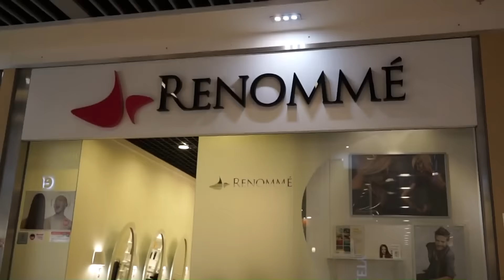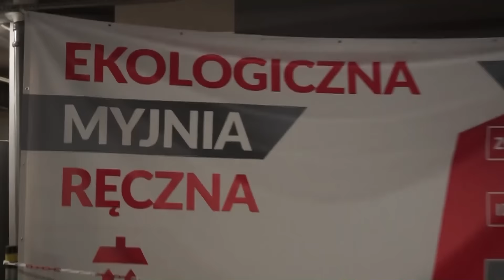Wypowiedzi i bramki: Polonia Bytom - Stal Stalowa Wola